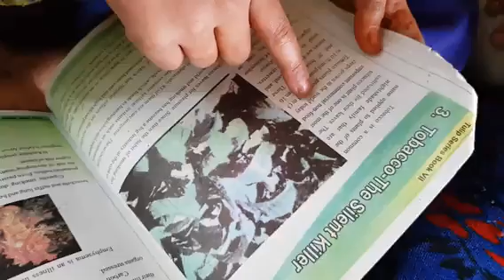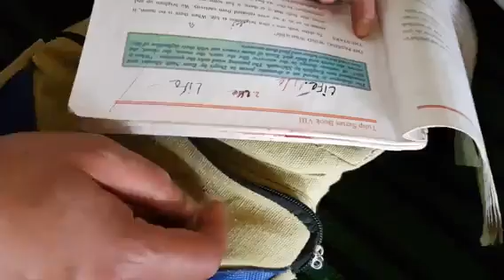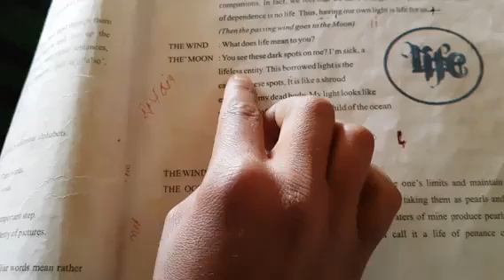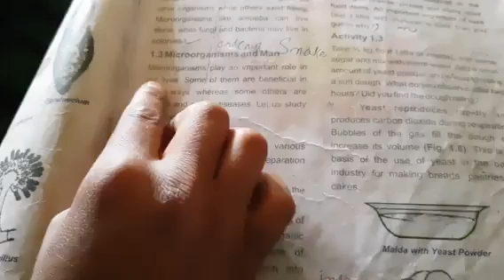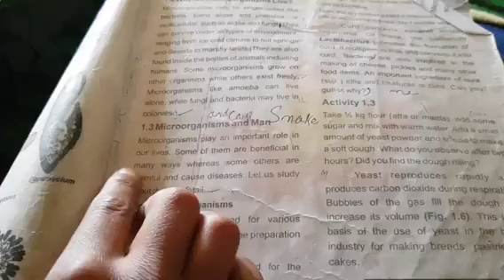Real face of education in border areas of Jammu kashmir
Seemari teetwal the zero line with Hussain zaffar